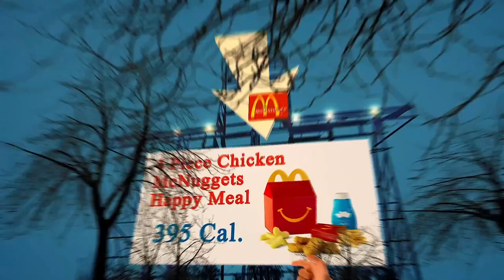Nearby Restaurants Me New York, NY 10029, New York State, United States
Australia 31.3
United Arab Emirates 31.7
Canada 29.4
United Kingdom 27,8
Spain  23.8
Germany 22,3
France             21,6